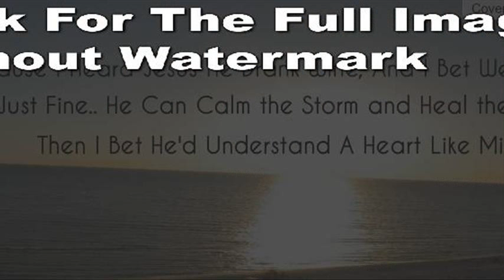heart like mine